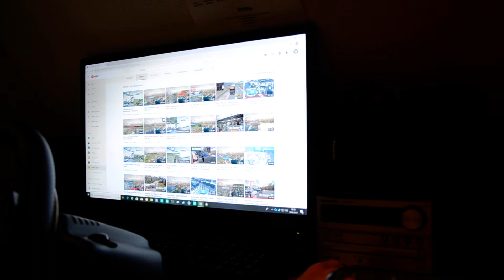Informationen und ihr seht mich zum erstenmal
Ich hoffe euch gefällt das Video wen ja lasst doch gerne mal ein Abo da oder ein Like würde mich sehr darüber freuen.